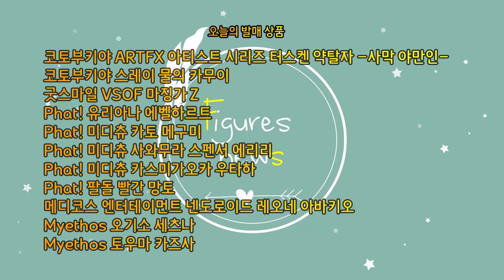210224 Daily Figure News - 스레이 / 마징가 Z / 유리아나 에벨하르트 / 레오네 아바키오 / 오기소 세츠나 / 토우마 카즈사 등